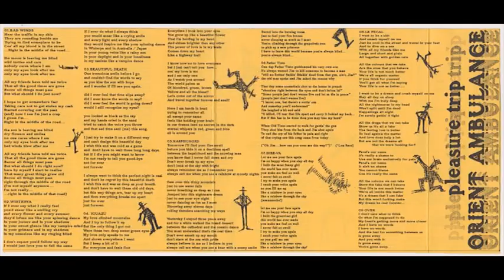Orient Ambulance - 06.Father Tinto - Instrumental Pleasure Trip (AUDIO)